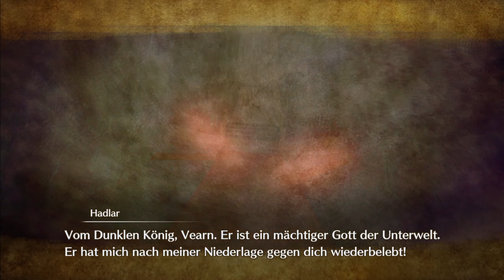Infinity Strash: Dragon Quest The Adventure of Dai ★ 01: Das Abenteuer Beginnt [Gameplay Deutsch]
Livestream ist vom 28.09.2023 (Twitch)

Beschreibung:

Der legendäre Manga und Anime DRAGON QUEST The Adventure of Dai erscheint als aufregendes Action-Rollenspiel!

Erleben Sie die Ereignisse des Anime in INFINITY STRASH noch einmal, während Sie Dai und die Jünger von Avan in ihrem Kampf gegen die Dunkle Armee übernehmen!

Bond-Erinnerungen: Diese Gegenstände bilden ikonische Szenen aus dem Original-Manga nach. Verdiene sie und rüste sie aus, um deine Fähigkeiten entsprechend deinem Spielstil zu verbessern.

Tempel der Erinnerung: Spielen Sie über 100 Raumkombinationen im endlosen Dungeon durch, in dem sich Monster und Fallen bei jedem Betreten ändern.
Hacken und schlagen Sie sich durch Horden von Feinden, um die letzte Etage zu erreichen.

[GESCHICHTE]
Es ist nun viele Jahre her, seit der Held den Frieden im Land wiederhergestellt hat ...

In einer Welt, die von den Mächten des Bösen gequält wird, ein Schwertkämpfer und
Seine Gefährten machten sich auf den Weg, Hadlar, den Dunklen Lord, zu besiegen.

Auf einer abgelegenen Insel im südlichen Meer lebt ein Junge namens Dai inmitten von Monstern.
Sehnsucht danach, eines Tages selbst ein Held zu werden.
Alles ändert sich, wenn der Dunkle Lord wiederbelebt wird.

Da die Welt vor einer neuen Krise steht, gibt Dai seinem Mentor ein Versprechen:
trifft auf neue Freunde und erfährt langsam etwas über sein eigenes unausweichliches Schicksal ...
Dies ist der Beginn von Dais Abenteuer und seiner Suche, ein wahrer Held zu werden!

Frühkaufbonus
Legendärer Held – Dai-Outfit
Der Lehrer des Helden – Bindungsgedächtnis, das Bonus-EP bietet.

Die Bindungserinnerung des Heldenlehrers ist über den Tempel der Erinnerung erhältlich. Der Early Purchase Bonus ermöglicht einen frühen Zugriff.
Frühkaufbonusartikel gelten für Käufe der Standard Edition und Digital Deluxe, die zwischen dem 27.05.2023 und dem 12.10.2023 getätigt werden.

Spiel: Infinity Strash: DRAGON QUEST The Adventure of Dai
Genre: Action-RPG, Role Playing
Entwickler: Square Enix, Game Studio, KAI GRAPHICS
Publisher: Square Enix